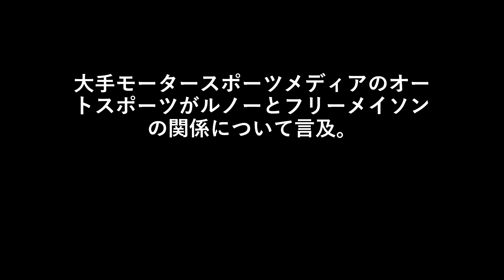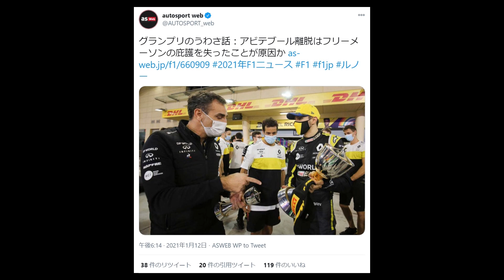大手モータースポーツメディアのオートスポーツがルノーとフリーメイソンの関係について言及。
オートスポーツの記事はこちら。